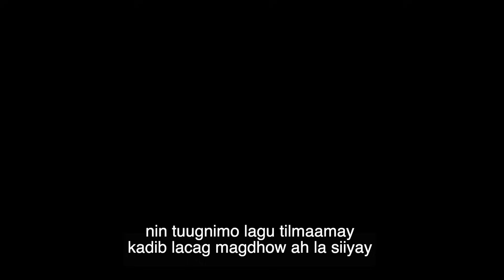WARAR sheeko somalia ka dhacday sixirka waxa uu ku laabtay sixiroolaha